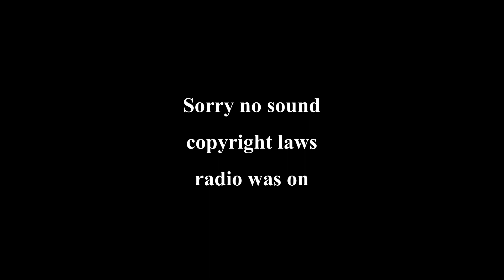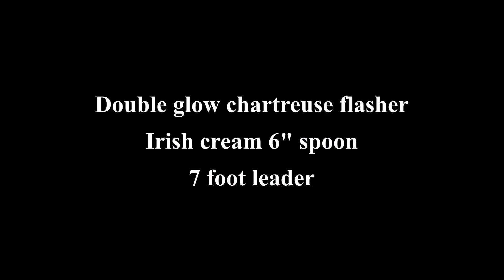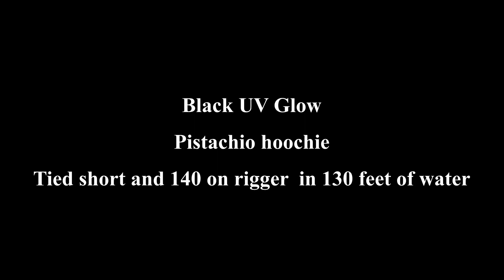Winter springs gowan point feb solo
Fished Gowan point, first weekend of February.  3 undersized chinook and a limit of prawns.
fished deep in the 150 to 200 foot contour, gear as deep as possible. sometimes dragging bottom.
Flasher choice for the day was double glow in chartreuse and uv/ glow in black.
Spoon selection
3" outfitter skinny G
6" Irish cream
Green and white pistachio hoochie
White glow hoochie